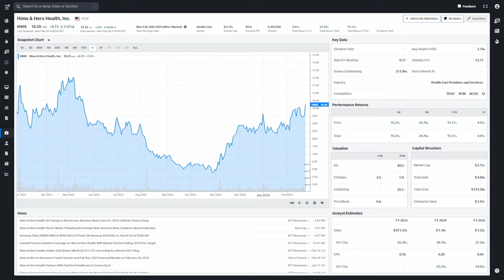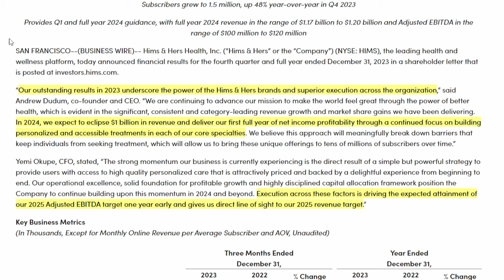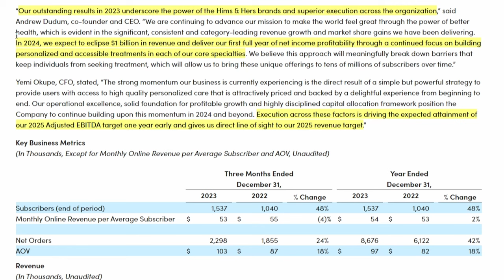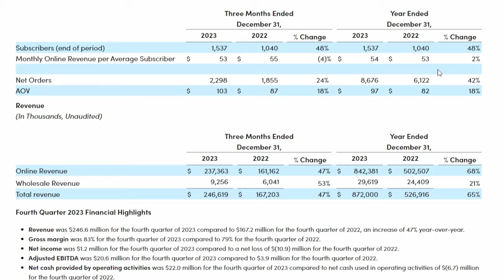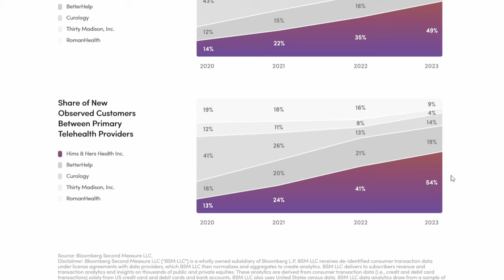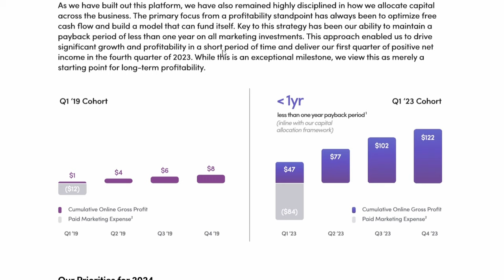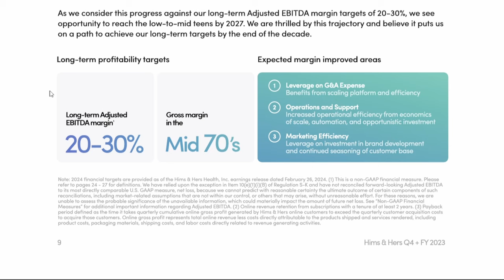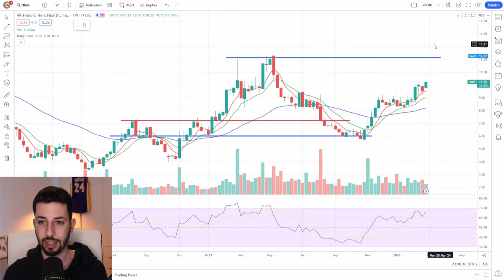Is Hims & Hers Health Stock Still a Buy After Strong Earnings?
In this video, I will be talking about Hims & Hers stock recent earnings report and explain why this might be a buy right now.